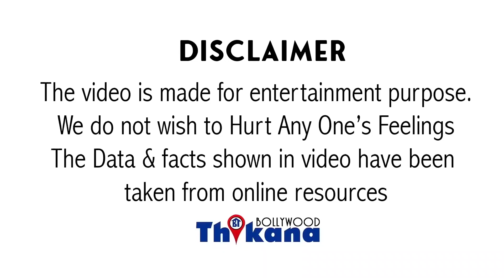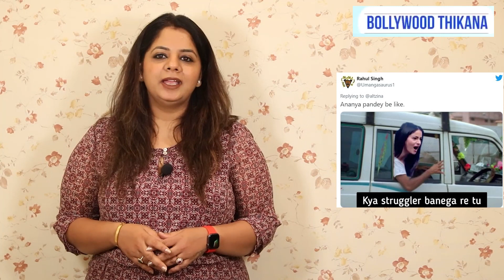"बेटी के बाद लगता है Anil Kapoor के बेटे का भी दिमाग ख़राब हो गया है" Harshvardhan ने की ऐसी बात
Big Breaking | "बेटी के बाद लगता है Anil Kapoor के बेटे का भी दिमाग ख़राब हो गया है" Harshvardhan Kapoor ने की ऐसी बात